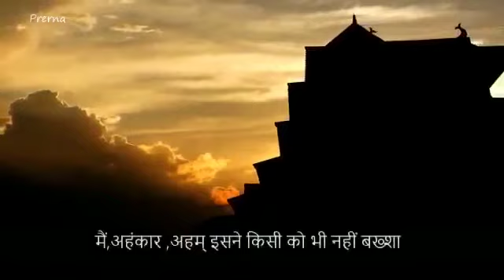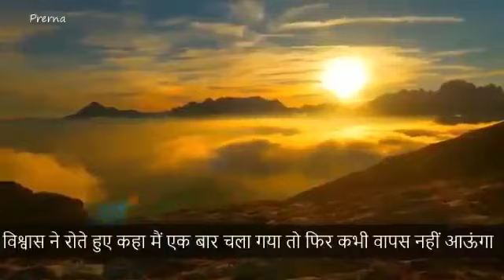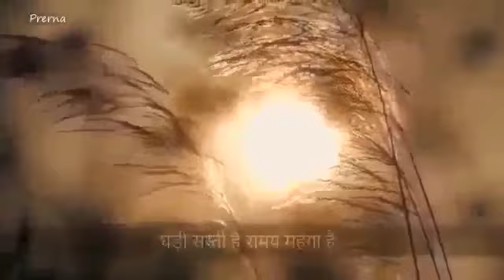jai shree ram kahani Ram ji ki kahani